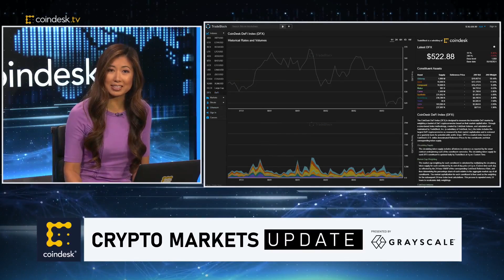Ethereum 2.0 Sees High Deposit Rate as London Hard Fork Looms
Ether (ETH) notched a 12-day winning streak Monday, the longest ever, in the runup to a planned upgrade on Ethereum’s blockchain that aims to improve the so-called gas fees and limit the supply of the token. CoinDesk Technology Managing Editor Christie Harkin digs into the so-called London hard fork upgrade and what it means for the crypto markets.